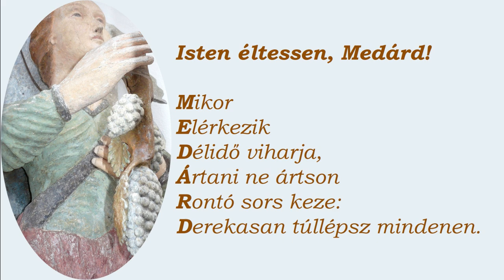Rozványi Dávid: Isten éltessen, Medárd!